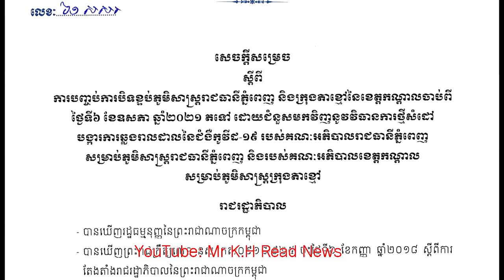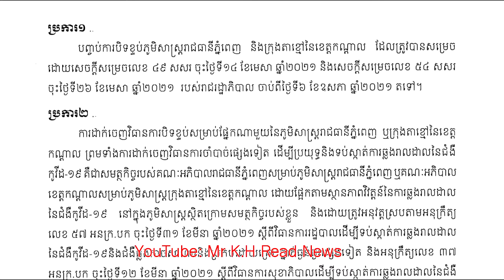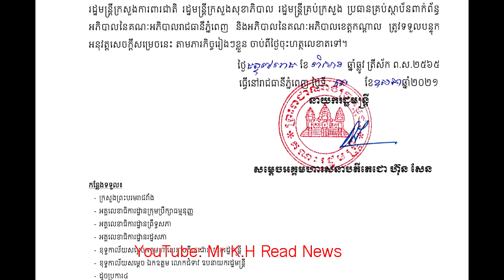រាជរដ្ឋាភិបាលសម្រេចបិទបញ្ចប់ការ Lockdown រាជធានីភ្នំពេញ និងក្រុងតាខ្មៅ ដោយអនុញ្ញាតឱ្យចេញចូលតែ